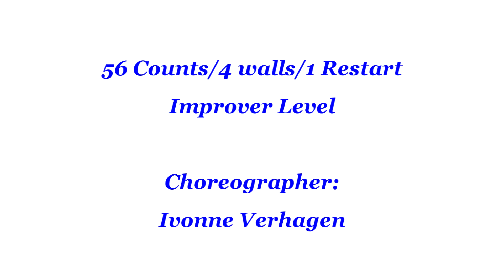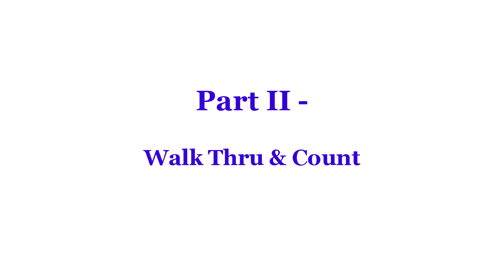Dance Today - Line Dance (Dance & Teach)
Line Dance - Dance Today
dance today line dance
Count: 56 Wall: 4
Level: Improver
Choreographer:
Ivonne Verhagen (NL) - December 2023